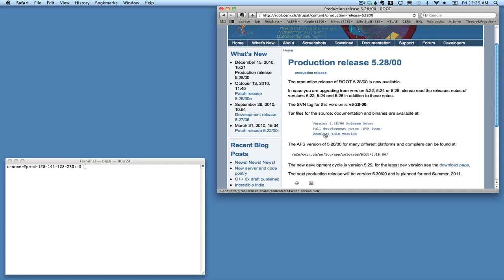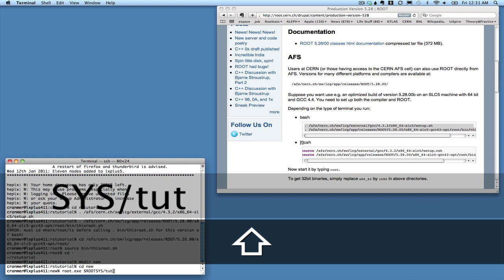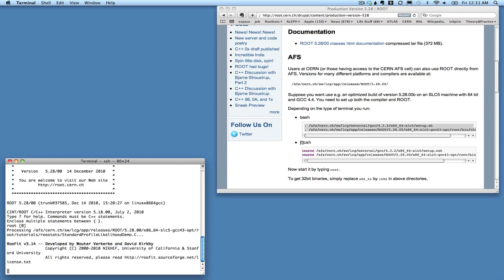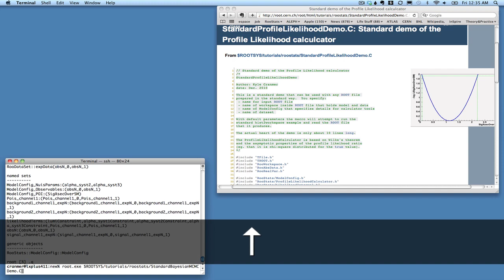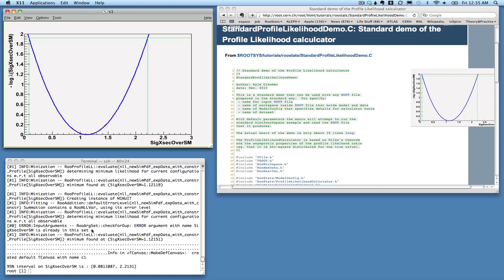RooStats Getting Started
The first RooStats screencast.  A getting started guide using lxplus